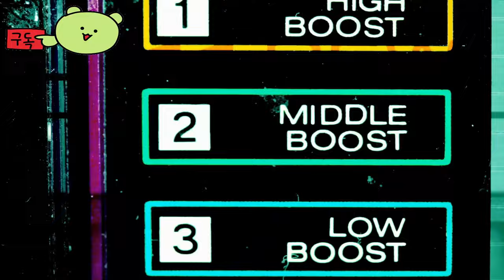스타워즈: 헌터 ( Star Wars: Hunters ) 공식 Utooni 스포트라이트 예고편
🔴Early Access & TEST :

스타워즈:헌터
StarWars:Hunters

🎀Supported Languages

🕹️Game content
은하 제국의 몰락 이후, 베스파라에 있는 그랜드 투기장의 밝은 불빛은 생존자들과 새로운 영웅들에게 은하계를 빛낼 수 있는 발판을 마련해 주었습니다. 전투와 장엄함이 공존하는 스타워즈: 헌터 월드에서는 전설이 만들어집니다. 슈팅 게임과 투기장 전투 게임을 좋아하시나요? 상대를 제압할 준비를 하세요!

⚡Game Developer
 NaturalMotion, Zynga